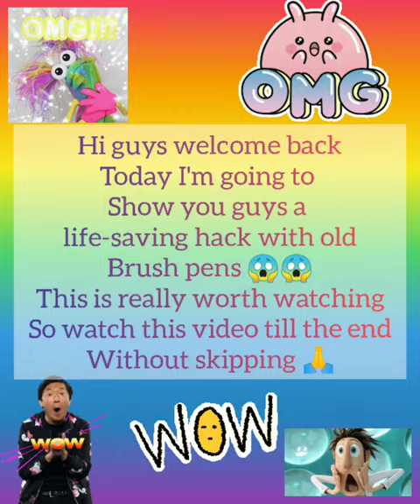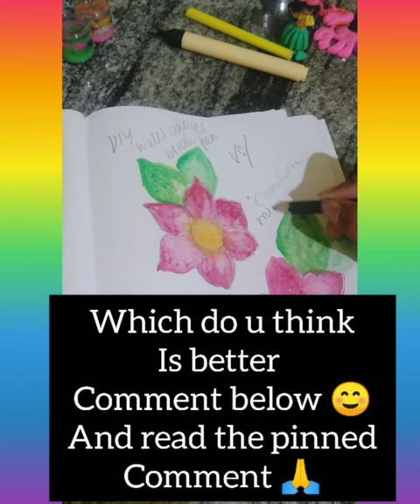Best way to re-use old brush pens 😱 MUST WATCH❗omg 😱😳reuse